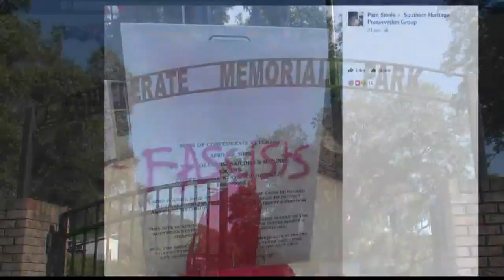Confederate monument defaced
The monument in Seffner was vandalized overnight